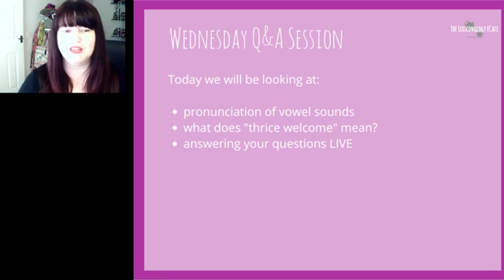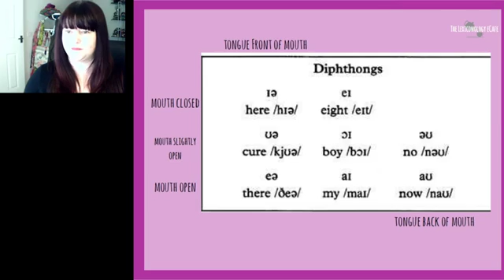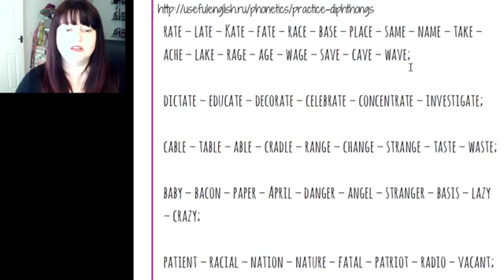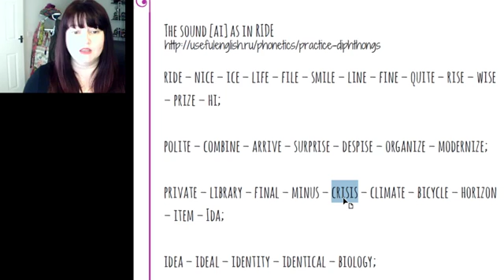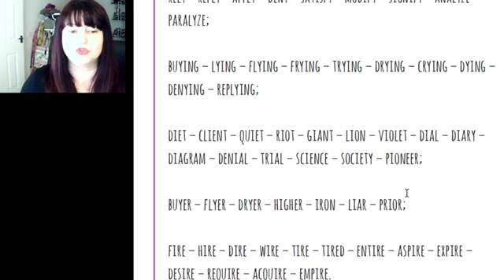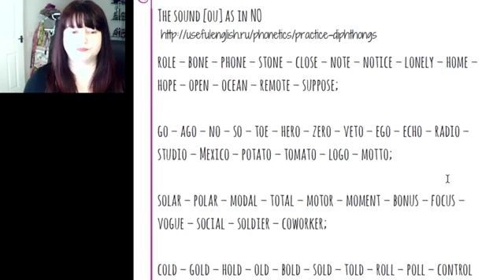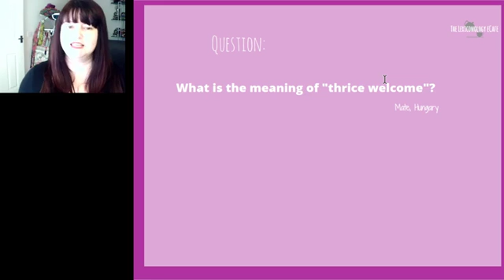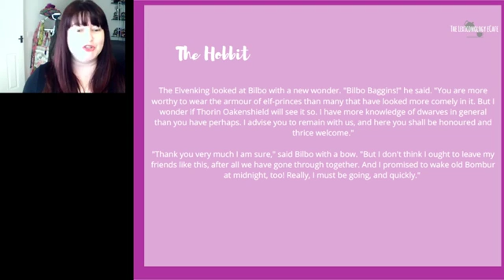Diphthong pronunciation and Q&A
Live Facebook lesson.